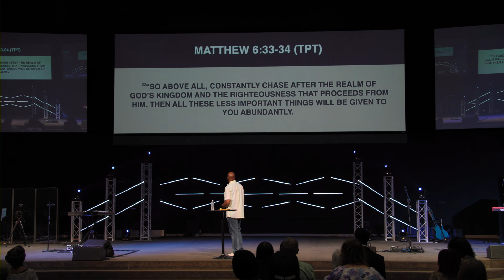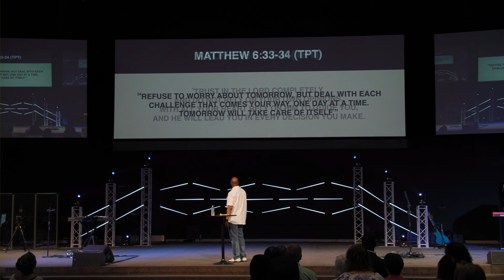I Must Keep Moving Forward | Pastor John Adderley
Join Pastor John Adderley in “I Must Keep Moving Forward,” where he shares an inspiring message about trusting God and persevering through life’s challenges. Drawing from scriptures like Matthew 6:33-34 and Proverbs 3:5-6, he offers personal testimonies and practical insights on overcoming obstacles and embracing God’s plans. This message will encourage you to stay committed to your spiritual journey and rely on God’s presence and promises. Don’t miss this uplifting and empowering message!

Join us for service online every Sunday at 10am (EST) or throughout the week for a replay of our service.

If you would like to support CL financially, you can give through our CL App, or online through our website by clicking here: mycl.church/give. Text 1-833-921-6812 to give using your mobile device and fill out a one time form.